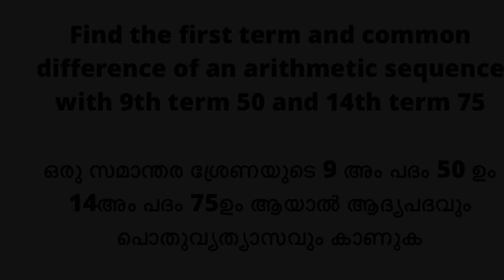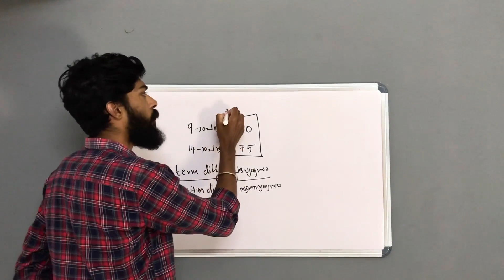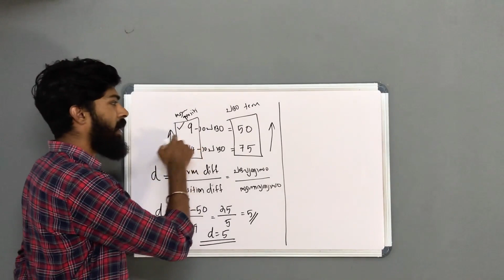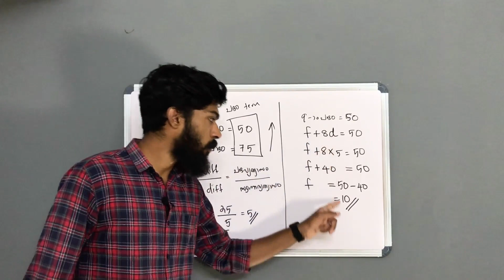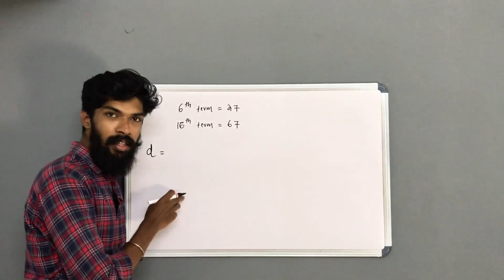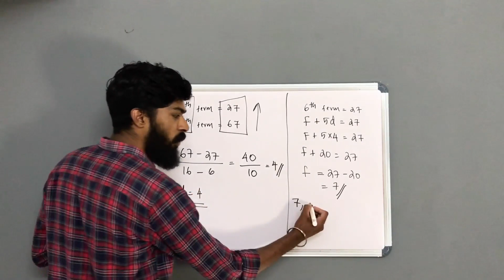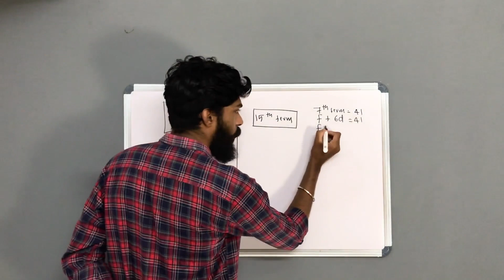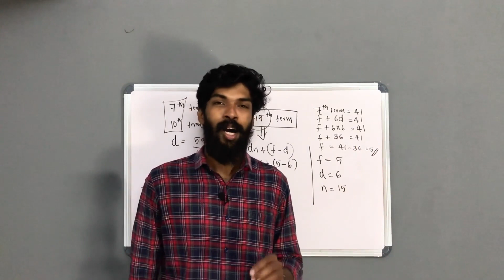FOCUS AREA 💥💥💥 | class 10 Kerala | Arithmetic sequences | സമാന്തര ശ്രേണികൾ | Chapter 1 | Part 3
• Arithmetic Sequences
• സമാന്തരശ്രേണികൾ
• Class 10
• Kerala syllabus
• SSLC
• Chapter 1
• Class 10 Kerala Maths
• Focus Area
• Important parts

Additional Parts

Focus area sslc maths
Focus area 10th class
Focus area sslc
Arithmetic sequences
സമാന്തര ശ്രേണികൾ
chapter 1
part 3